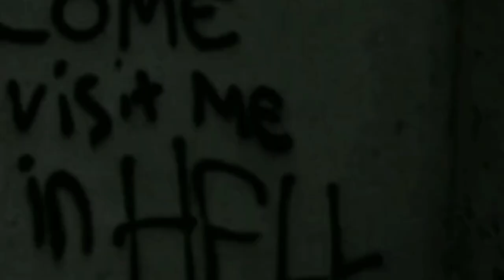sim, eu quebrei seu coração como alguém fez comigo, e agora você não vai me amar pela segunda vez.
•não tenho intenção de ofender a imagem do cantor ou de causar direitos autorais. ✗

•i do not intend to offend the singer's image or cause copyright. ✗

se houver algum erro me informe nos comentários ♡

•Se você é um artista, banda ou marca e quer que eu o promova, entre em contato comigo.